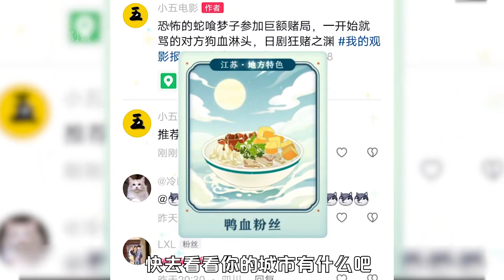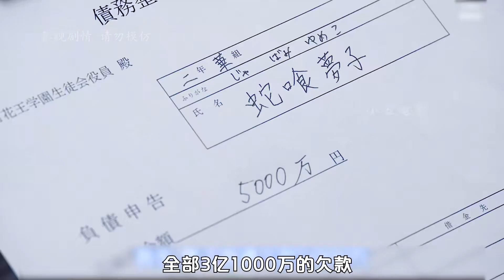千萬不能招惹這兩個女生，否則會讓你瞬間懷疑人生，日劇狂賭之淵